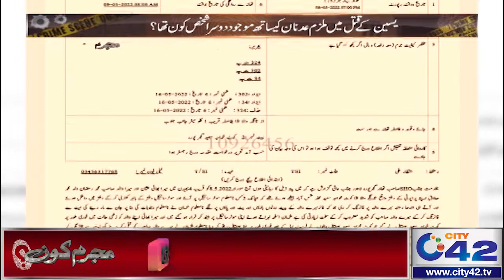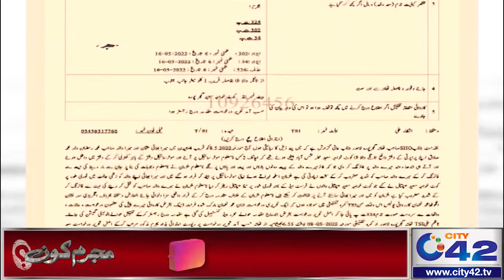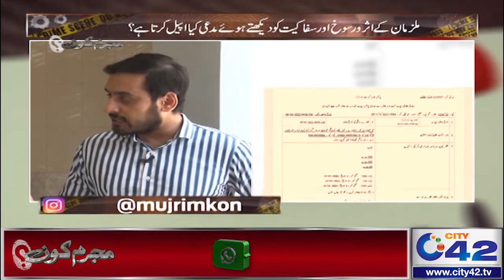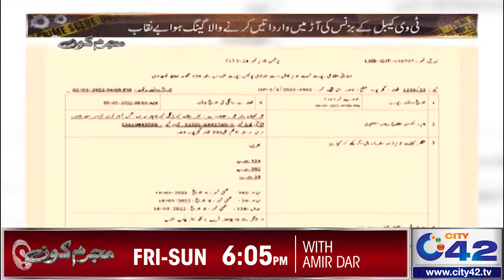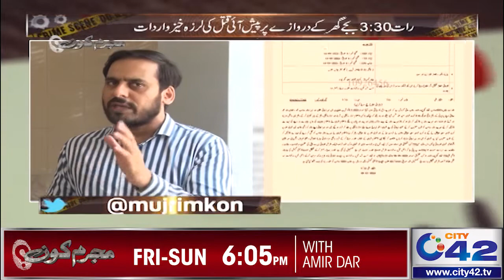TV Cable Business Ki Aar Mein Wardaten Karne Wala GANG Be Naqaab | Mujrim Kon | 19 June 2022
TV Cable Business Ki Aar Mein Wardaten Karne Wala GANG Be Naqaab | Mujrim Kon | 19 June 2022 | City 42

Mujrim Kon,Mujrim Kon Program,Mujrim Kon Program latest,Mujrim Kon Today,Amir Dar,Mujrim Kon 22 June 2022

24 News HD is one of the leading news channels of Pakistan bringing you the latest current affairs from Pakistan and around the world.  Live National Assembly and Senate Session.